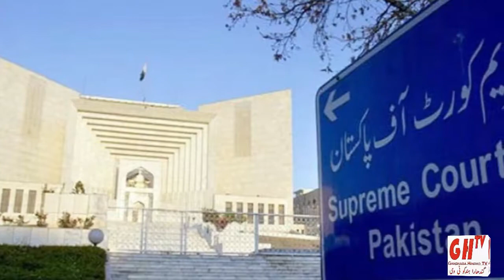Hindko News 6 Feb 2019 ہندکو خبراں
NEWS Anchor: Naseem Mohyuddin
Peshawar